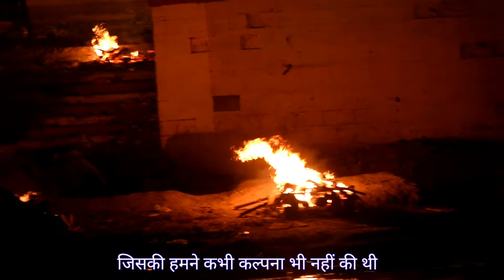From last few days, countless cremations are being done daily at Harishchandra Ghat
pichhle kuchh dinon se Varanasi ke harishchandra ghat par Anginat chitaon ka antim sanskar ho raha hai.
jis vajah se harishchandra ghat ki sthiti kafi kharab ho gai hai aur ghat par jagah bhi kam padhne lage hain.